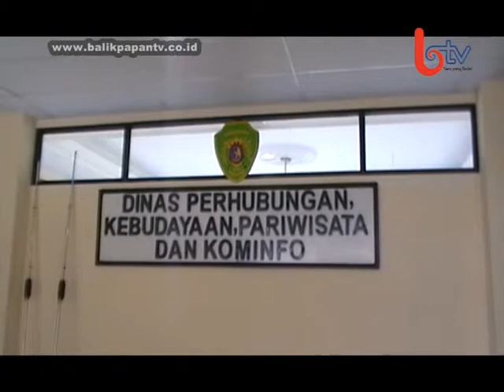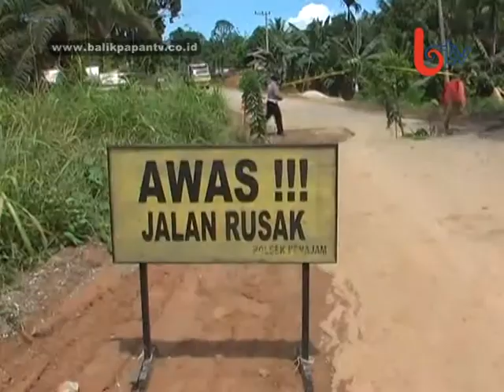Rambu Jalan Rusak di Sepaku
LIPUTAN KOTA, Penajam Paser Utara (25/07/2014) - Sebagai persiapan menghadapi arus mudik, Dinas Perhubungan Kebudayaan dan Pariwisata Penajam Paser Utara akan memasang rambu peringatan di 90 titik kerusakan badan jalan, mulai dari kilometer nol Simpang Silkar hingga kilometer 85 Kecamatan Sepaku.